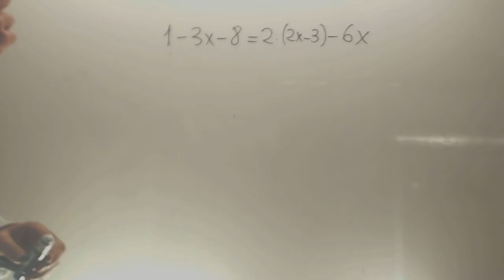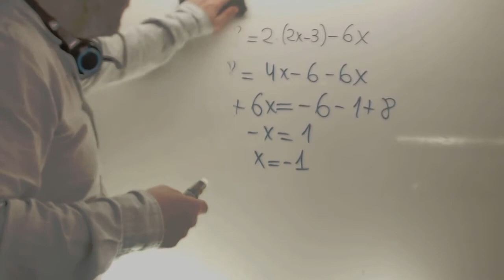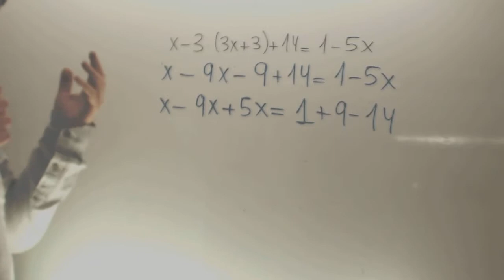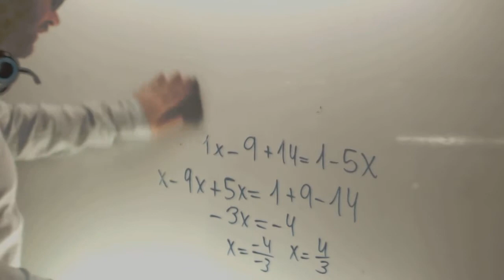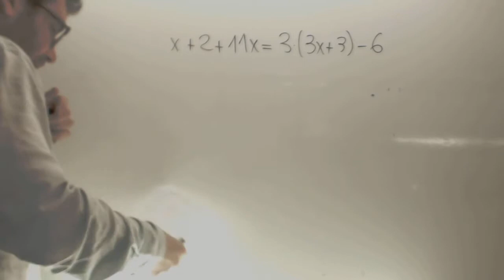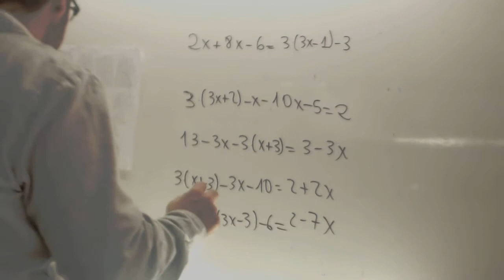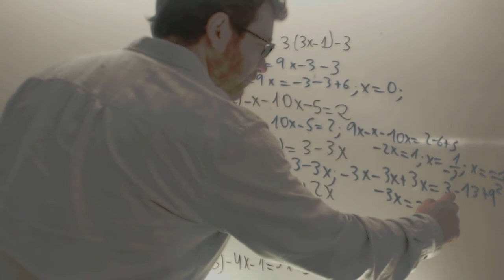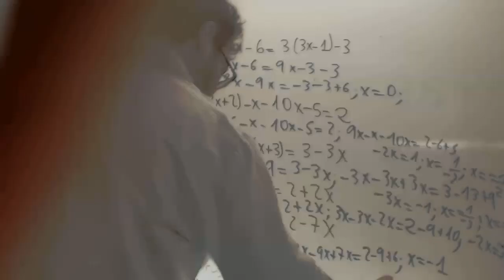Correccion ecuaciones Matematicas 1 ESO Academia Usero Estepona